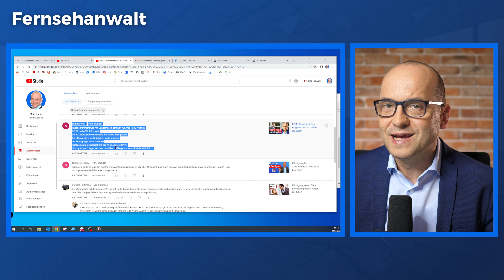Zu krank für Betriebliches Eingliederungsmanagement - echt?